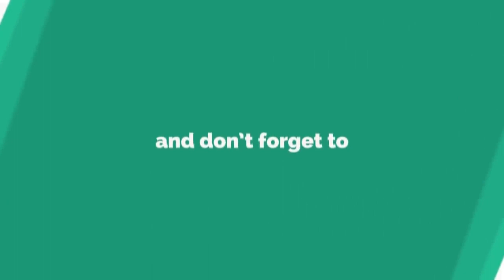କଳାକାର ସଂଘର ବାର୍ଷିକ ଉତ୍ସବ ଅନୁଷ୍ଠିତ, ବାଲେଶ୍ୱର || BALASORE NEWS